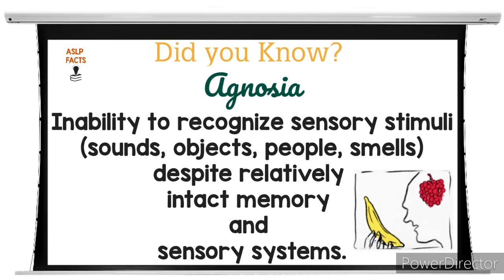ASLP FACTS & INFORMATION / Glossary / Agnosia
Glossary / Agnosia / Team, ASLP Capture / ASLP Capture for all/ ASLP Facts & Information.